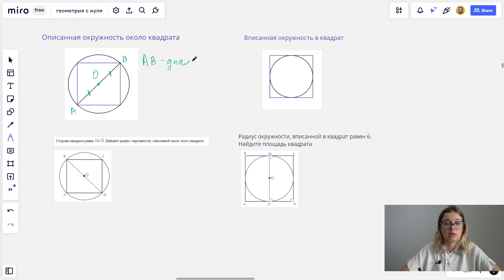Урок 1. Вписанная и описанная окружность в квадрат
На канале уже есть видео по теме вписанная окружность и описанная около четырехугольника.

Данный урок входит в серию уроков моего Бесплатного онлайн -курса по теме Окружность из ОГЭ. Если Вас интересуют все темы по окружностям и задания ОГЭ по этой теме, то можете стать участником моего курса по ссылке

Курс состоит из коротких видео уроков с теорией и практикой ( до 10 минут) + с заданиями для самостоятельного решения с автоматической проверкой

00:00 описанная окружность около квадрата
01:35 вписанная окружность в квадрат
02:50 задача № 1
07:00 задача № 2

Условие задач данного видео:
№1. Найдите радиус окружности, описанной около квадрата со стороной, равной  12 корней из 2.
№2. Найдите площадь квадрата, описанного вокруг окружности радиуса 6.